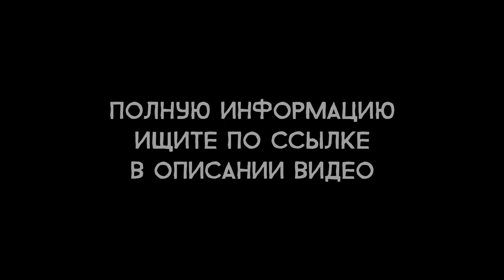Outcast: A New Beginning - Актёры русского дубляжа (РЛИ)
Музыка из ролика: Lennie Moore - Main Menu Theme (OST "Outcast: A New Beginning")